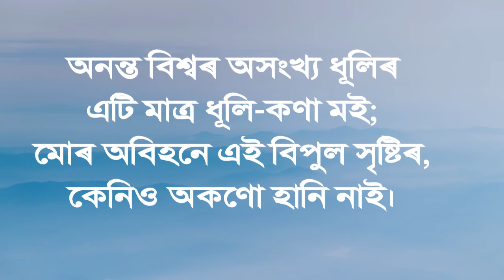ধূলি-কণা মই, চন্দ্ৰধৰ বৰুৱা \\ Dhulikona Moi, Chandradhar Borua \\best assamese poem for recitation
ধূলি-কণা মই,
কবি: চন্দ্ৰধৰ বৰুৱা

"ধূলি-কণা মই"

যিদিনা মৰিম মই, সেইদিনা বাৰু
জগতৰ কেনি হানি হ'ব?
মৰিলোঁ নে আছোঁ, মই, এই কথাকেনো
পৃথিৱীৰ কিমানে জানিব?

মই মৰিলেও দিন গ'লে ৰাতি হ'ব,
জোন বেলি ওলায়ে থাকিব;
গছত ফুলিব ফুল, বতাহ বলিব,
নিজ বাটে নক্ষত্ৰ ঘূৰিব।

আজিৰ দৰেই নিতে জগত চলিব,
নাই তাত অকণো সংশয়;
এই বিশ্ব-সংসাৰৰ কোনো নিয়মৰে
লৰচৰ অলপো নহয়।

মই নোহোৱাৰ বাবে এই জগতৰ
কোনো কাম পৰি নাথাকিব,
কামত বিভোৰ এই বিশাল বিশ্বই
মই মৰা গমকে নেপাব।

অনন্ত বিশ্বৰ অসংখ্য ধূলিৰ
এটি মাত্ৰ ধূলি-কণা মই;
মোৰ অবিহনে এই বিপুল সৃষ্টিৰ,
কেনিও অকণো হানি নাই।
নমস্কাৰ,
আমাৰ এই চেনেলটোত বিভিন্ন ধৰণৰ যোগাত্মক বিষয়বোৰ প্রকাশ কৰা হয়। ধন্যবাদ।